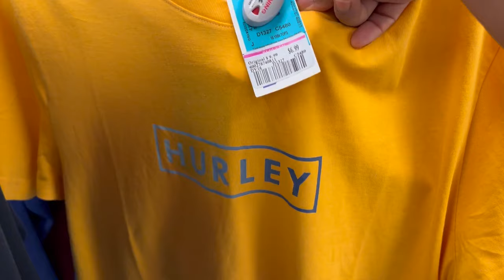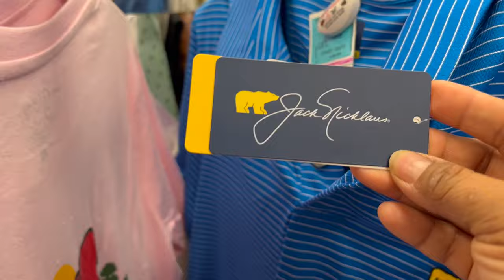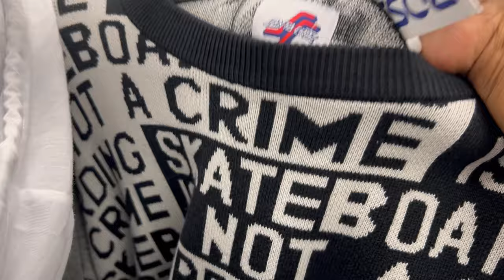Lunes De Descuentos En ROSS😍 Linda Mercancía Rebajada Cada Semana🥰